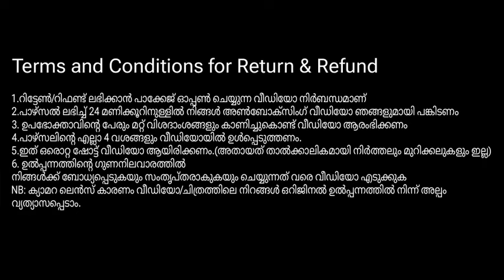നിങ്ങളുടെ ഇഷ്ട്ടങ്ങൾക്കൊപ്പം അനിക 💕💕